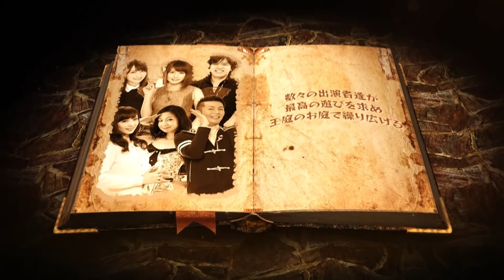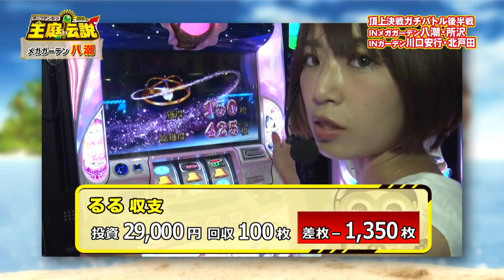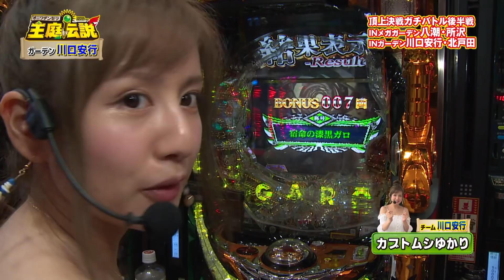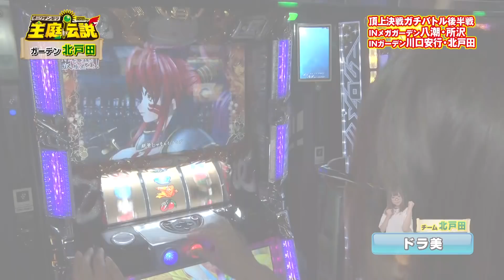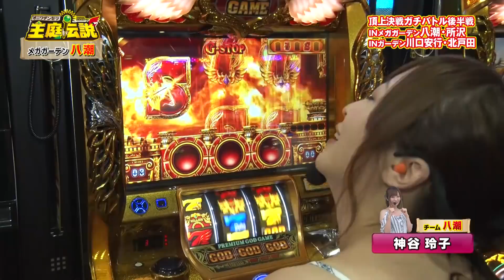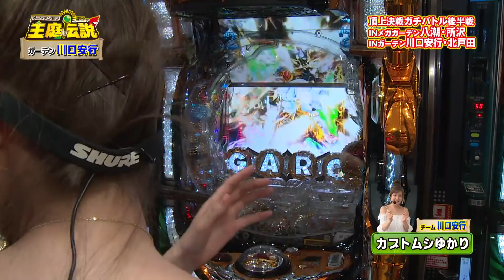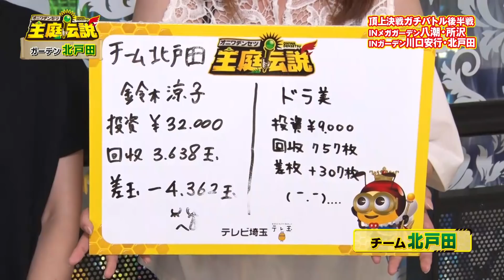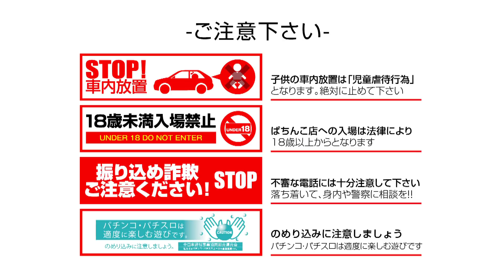【王庭伝説】第76話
9/8放送分（第76話）